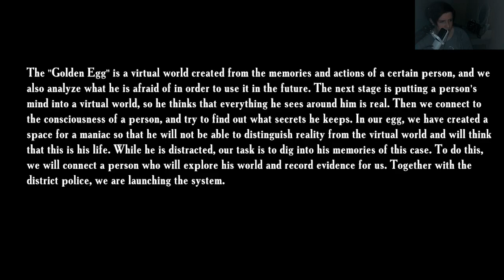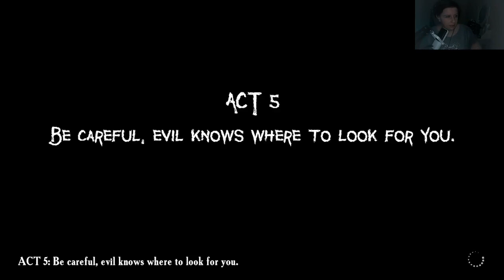Fathers Day #002- Deine Albträume sind echt ?!| Letz Play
Servus Ihr Craziiys,
Ich Hoffe euch geht es soweit gut 🤍

Diesmal mal wieder ein letz play hörror.. Fathers Day..

Mit einer portion Humor wie immer Hömmma ... . seht selbst und hoffe ihr habt genau so viel spaß wie ich :D
Du möchtest in künftigen Streams live dabei sein? Dann folge meinem Twitch-Kanal. dort sind wir mindestens 2 mal die Woche wenn nicht mehr online :)

Du möchtest mit mir in Kontakt treten? Dies kannst du entweder auf Insta oder auf Discord tun. Hier die Links dazu: